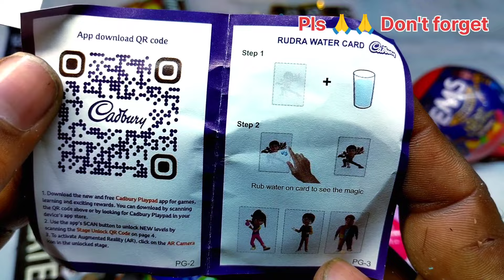KitKat opening video, Gems opening video, Cadbury dairy milk, Lots of chocolates, surprise toys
So many Lot's of Candies || Amazing chocolate||🍭🍫

Bahut sari chocolate
chocolate collection video
chocolate cake
chocolate wala
chocolate chocolate
chocolate wala cartoon
Amazing chocolates
Indian chocolate
Indian chocolate asmr
chocolate challenge
chocolate chunauti
chocolate cartoon
chocolate video
chocolate opening asmr
chocolate opening box
chocolate opening gift box
chocolate opening sound
chocolate opening video asmr
chocolate opening video Hindi
chocolate opening and eating
bahut sari chocolate ki video
bahut sari chocolate wala
bahut sari chocolate chocolate
bahut sari chocolate video
bahut sari chocolate challenge
bahut sari chocolate dikhao
bahut sari chocolate khane wala
bahut sari chocolate wali video
bahut sari chocolate wala cartoon
bahut sari chocolate hai
candy lots of candy
candy challenge
candy eating
candy eating asmr
candy eating challenge
candy eating video
candy eating mukbang
candy eating challenge asmr
mouth watering chocolate
chocolate colourful candies
mouth watering and satisfied video
mouth watering chocolate cake
mouth watering chocolate dessert
mouth watering chocolate cookies
lots of chocolates and candies
lots of chocolates for me to eat song
lots of chocolates candies opening
lots of chocolates unboxing
asmr 6 dairy milk toren snickers jubilee crunchy bounty lots of chocolates unboxing
asmr 5 no talking oddly satisfying
lots of chocolates asmr tv
asmr 7 no talking oddly satisfying
lots of chocolates unboxing asmr 2 no talking oddly satisfying
lots of chocolates opening
lots of candies splash
lots of candies chocolate open by
lots of candies sensory delight of chocolate and asmr sounds unleashed in captivating moments
lots of candies wifi candy
lots of candies yummy colourful
lollipop chocolate candy
lots of candies tomtom candy
chocolate 4k
expensive chocolate
expensive chocolate in the world
expensive chocolate in india
lots of candies chocolate 2m pizza
dairy milk silk heart blush
dairy milk cake
chocolate unboxing video
chocolate unboxing shorts
chocolate unboxing asmr
chocolate unboxing dairy milk
chocolate unboxing video Bengali
chocolate unboxing video in Hindi
chocolate unboxing and eating
chocolate unboxing English
candies unboxing video
candies unboxing
candy unboxing asmr
candy unboxing shorts
candy unboxing and testing
cadbury gems toys
cadbury dairy milk
cadbury gems
cadbury chocolate
cadbury hot chocolate
cadbury cartoon
cadbury celebrations
kinder joy crafts
kinder joy wala
kinder joy unboxing
kinder joy challenge
gems chocolate
gems chocolate video
gems chocolate dikhao
jane meri janeman
chocolate chunauti
chocolate video
choco choco
ghana kasuta song
cartoon
bandar wala
chocolate khane wala
poem poem poem poem poem
sawan mein lag gayi aag
seeti maar new song
आलू कचालू बेटा कहां गए थे बंदर की टोकरी में सो रहे थे
cadbury challenge
cake chocolate wala
cartoon chocolate
chanda hai tu mera suraj hai tu
choco videos
chocolate cartoon video
chocolate challenge chocolate
chocolate challenge hindi
chocolate eating video
chocolate khane wali video
chocolate no video
chocolate video chocolate video chocolate
chocolate videos
chocolate wala
chocolate wala dikhao
chocolate wali video
cocomelon nursery rhymes
dhobi aaya
fruit name in english
gems video
hot chocolate
jalebi bai
johny johny yes papa poem
lollipop chocolate
sealook
gems video
balgeet
chocolate wala cartoon
new kids poem
chocolate cartoon
choklet
cartoon
cocomelon
jems choklet
eating video
rhymes telugu
chocolate chocolate
jcb video
ice cream
cadbury celebrations
egg videos
mitthu mitthu
nanha munna
abcd abcd
chiku aur bunty
ko
papa mere papa
train videos
choco choco
chu chu tv
ghana kasuta song
gopal bhar
ice cream video
cadbury gems
cadbury video
cartoon cartoon
katbari video
khilauna wala
mithu mithu
motu patlu
mr meat video
nadeem sarwar noha
kutu ma kutu
poem
rhymes
tractor video